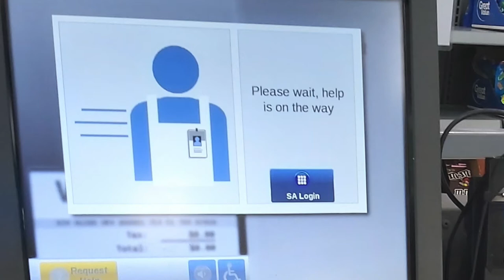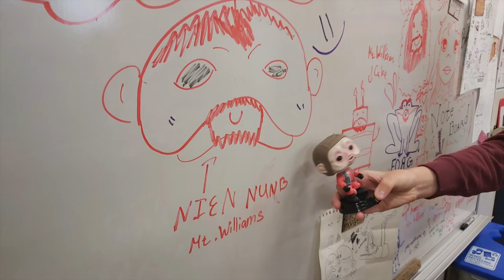Outer Rim Rookie Vlog - May the 4th - May 4, 2021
It's a surprise video about a trip to Walmart for some Black Series figures at the start of the day.

Check out:
Tumbling Saber Podcast: